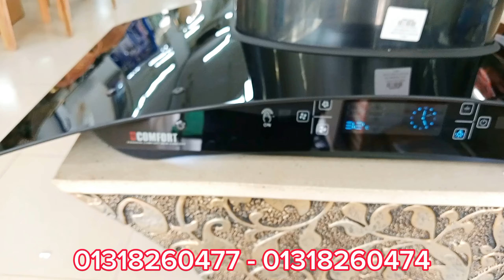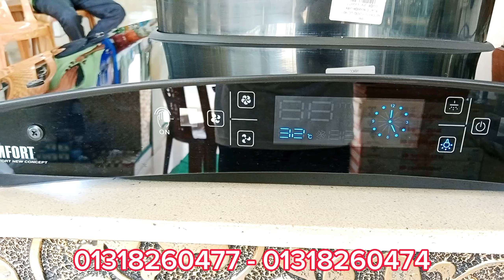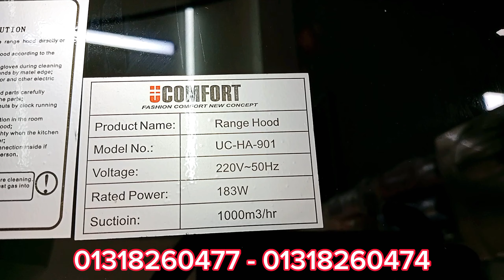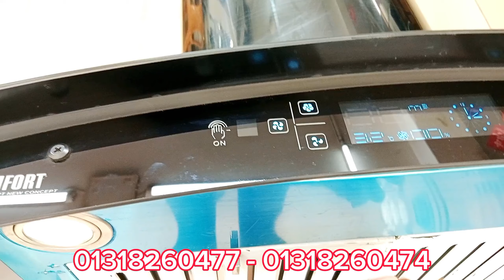মাত্র ১৪৫০০ টাকায় হোলসেল প্রাইজে উন্নতমানের কিচেন হুড কিনুন l kitchen hood price in Bangladesh l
নারায়ণগঞ্জসহ নারায়ণগঞ্জ এলাকার আশেপাশের জেলা শহর গুলোর এলাকাবাসীর জন্য সুখবর l
আর নয় ঢাকা. !!!
আর নয় হাতিরপুল. !!!
আর নয় বাংলা মোটর. !!!
আপনার পছন্দের দেশি-বিদেশী লাক্সারি স্যানিটারি ওয়ার, দেশি-বিদেশী লাক্সারি হাই কমোড-বেসিন, দেশি-বিদেশী টাইল, এশিয়ান পেইন্ট, সুপার স্টার ইলেকট্রিক্যাল সুইচ সকেট,
অল কাইন্ড অব বাথরুম ফিটিং, দেশি-বিদেশী লাক্সারি ডোর লক, হার্ডওয়ার আইটেম এখন পাচ্ছেন নারায়ণগঞ্জ বিগেস্ট সিরামিক সিটিতে l

সবচেয়ে বড় অ্যাডভান্টেজ হলো একটা বিল্ডিং বানাতে যা যা প্রয়োজন সবকিছু আপনারা একই ছাদের নিচে পেয়ে যাবেন l আমাদের এখানে যে সমস্ত প্রোডাক্ট আছে সবগুলো অরিজিনাল l দামেও সস্তা এবং হোলসেল প্রাইজ দিয়ে থাকি l

শুধুমাত্র আপনার জন্য থাকছে ক্রয়ের উপর ৪৫% পার্সেন্ট পর্যন্ত ডিসকাউন্ট।  সেই সাথে পাচ্ছেন হোম ডেলিভারি একদম ফ্রি !!!
*শর্ত প্রযোজ্য

অর্ডার করতে যোগাযোগ করুন l
যোগাযোগ
চিটাগাং রোড সিদ্ধিরগঞ্জ নারায়ণগঞ্জ

Bathroom basin price,
Washroom basin price,
Luxury Design basin price,
Stone basin price,
Top basin price,
Luxury Top basin price,
Rosa top basin price,
Stella top basin price,
Star ceramic top basin price,
Charu top basin price,
China top basin price,
Top basin price BD,
Luxury Top basin price Bangladesh,
Hot collection top basin price,
Latest top basin price Bangladesh,
How to use top basin,
Swadeshi360,
Walton kitchen hood price in bangladesh,
Rfl kitchen hood price in bangladesh,
Gazi Kitchen Hood price in bangladesh,
Miyako Kitchen Hood Price in Bangladesh,
Bosch Kitchen Hood price in Bangladesh,
Faber Kitchen Hood price in Bangladesh,
Lg Kitchen Hood price in Bangladesh,
Samsung Kitchen Hood price in Bangladesh,
best Kitchen Hood price in Bangladesh,
wholesalse price Kitchen Hood price in Bangladesh,
low price Kitchen Hood price in Bangladesh,
Reasonable Price Kitchen Hood price in Bangladesh,
new Kitchen Hood price in Bangladesh,
Kitchen Hood price in Bangladesh,
Kitchen Hood price in 2024,
Low price floor tiles Bangladesh,
Hot collection floor tiles price,
Latest floor tiles price Bangladesh,
How to use floor tiles,
Swadeshi360,
Bathroom Fittings,
Bathroom Fittings price in Bangladesh,
Sanitary fittings,
Sanitary fittings Price In Bangladesh,
Washroom fittings,
Washroom fittings Price in Bangladesh,
Basin Fittings,
Basin Fittings Price in Bangladesh,
Commode Fittings,
Commode Fittings Price in Bangladesh,
পাইকারি দামে স্যানিটারী সামগ্রী,
স্যানিটারী সামগ্রী,
সেনেটারী পণ্যের দাম,
Sanitary items price in Bangladesh,
barger colour bank,
barger colour price in bangladesh,
Berger Paints,
berger paints colour,
berger weather coat,
berger luxury silk,
berger sealer price in bangladesh,
berger plastic paint,
Asian paints paints,
Asian paints colour bank,
Asian paints colour price in bangladesh,
Asian paints Paints,
Asian paints paints colour,
Asian paints weather coat,
Asian paints luxury silk,
Asian paints sealer price in bangladesh,
Asian paints plastic paint,
Nippon paints paints,
Nippon paints colour bank,
Nippon paints colour price in bangladesh,
Nippon paints Paints,
Nippon paints paints colour,
Nippon paints weather coat,
Nippon paints luxury silk,
Nippon paints sealer price in bangladesh,
Nippon paints plastic paint,
Top basin price,